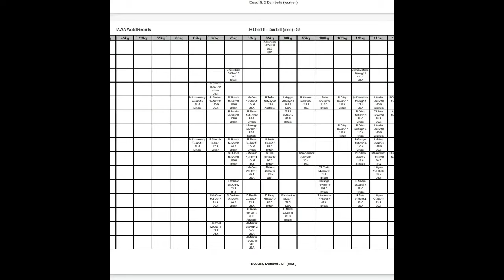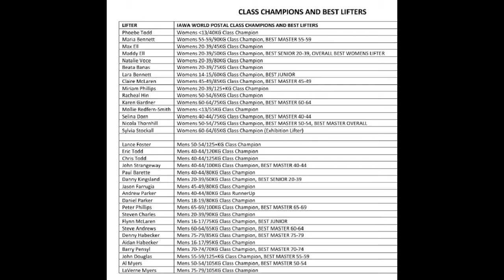Jason Farrugia IAWA World Postal Champion 1H/2H Deadlifts 2017-2019